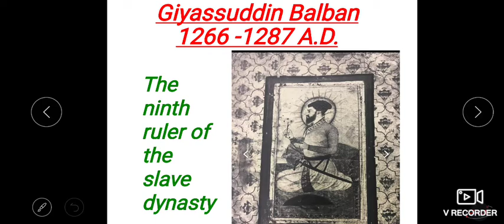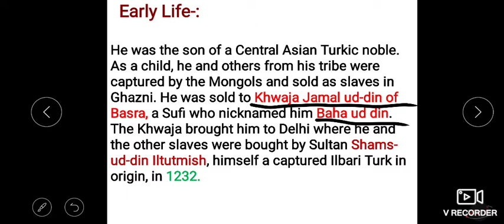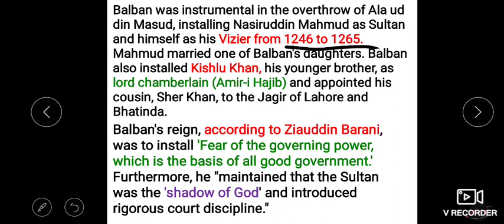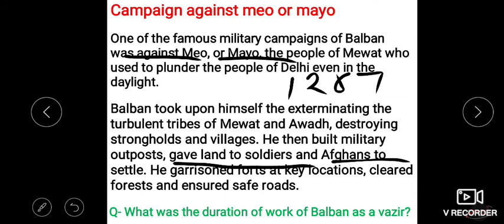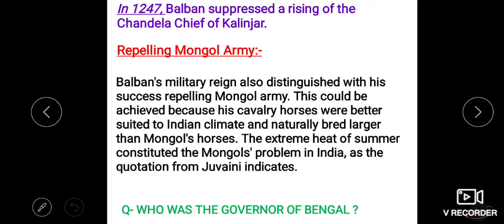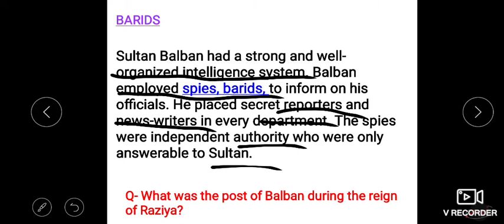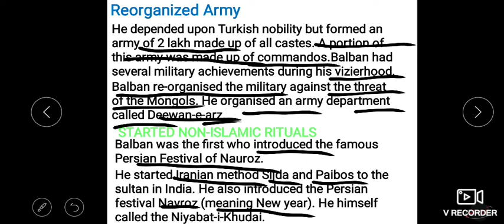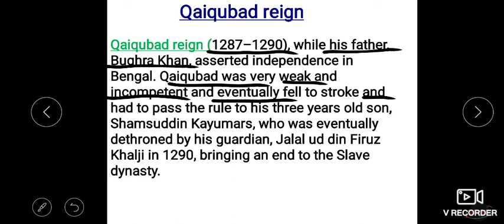Giyasudddin Balban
the ninth ruler of the Slave Dynasty